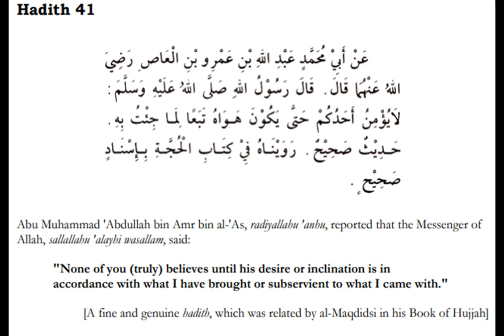40 hadith of Nawawi - Hadith 41 Repeated (Arabic & English)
Hadith number 41 of the 40 hadith of Nawawi, repeated multiple times in English & Arabic, ideal for anyone wanting to memorise this set of ahadith.